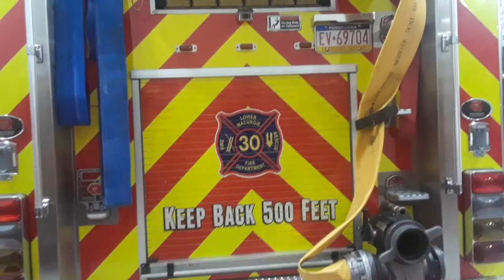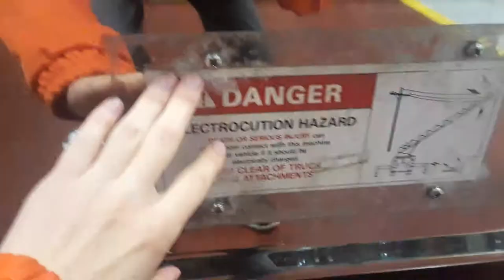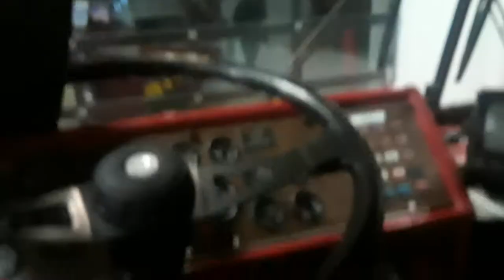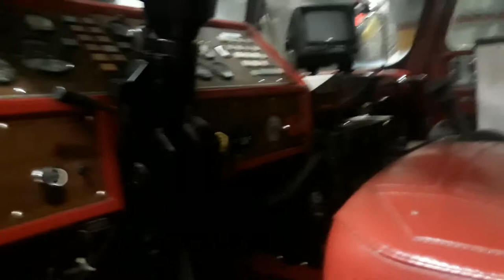Lower Macungie Fire Department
Big thanks to Jimmy.

     Due to a project with school, I decided to do a picture shoot of the apparatus at Brandywine.  I was surprised to see Tower 30-31 at the firehouse and was really impressed with the new ladder truck. I was going to do a fleet review,  but I got carried away and was more focused on my project.  Big thanks for the members of the Lower Macungie Fire Department for letting us take pictures of the beautiful trucks.

Units in this video included...
- Engine 81-12
- Truck 81-31
- Squad 81-91
- Trailer 81-92
- Tower 30-31 (retired)

*The last time I saw 30-31 was a  little over 2 years ago. Yes, I know that my behavior was wierd but I was very happy and emotional seeing my beloved ladder truck.*